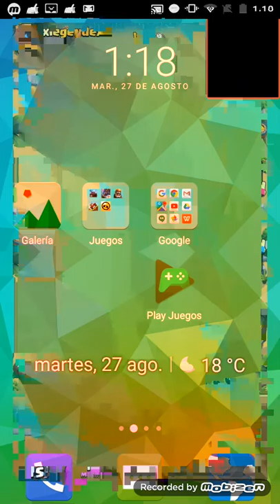27 de agosto de 2019